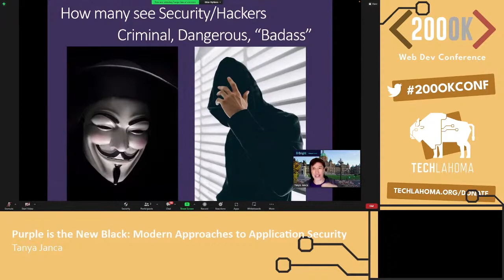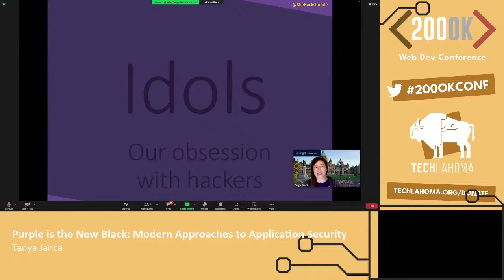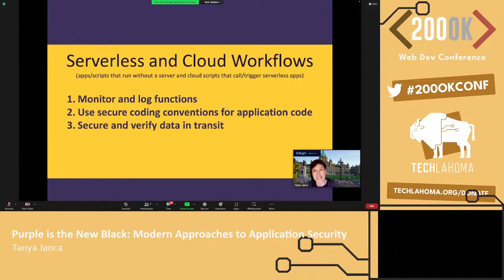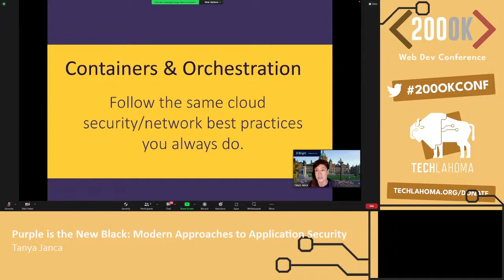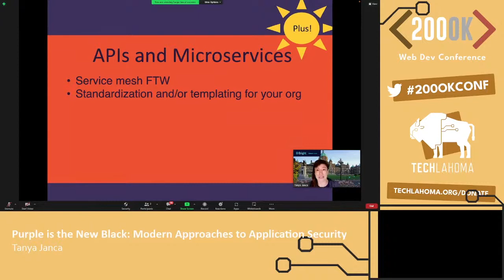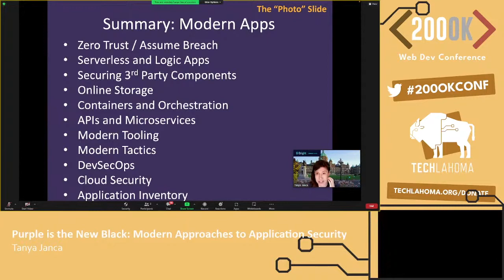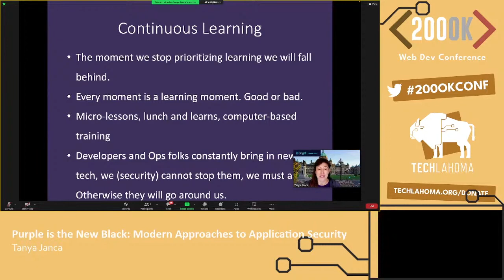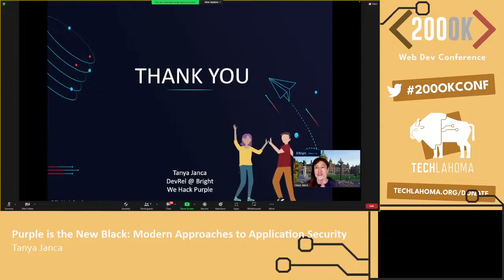Purple is the New Black: Modern Approaches to Application Security | Tanya Jance | 200OK 2022